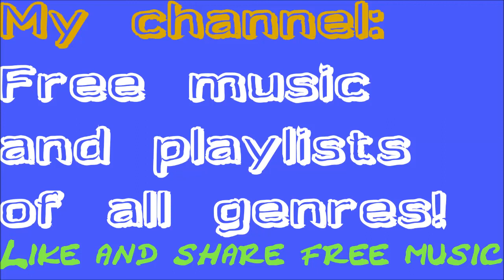Reggae Feel Good Smoke Song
NO ROYALTY: Enjoy and chill! Awesome reggae sound, nice bass and beat. Bob Marley style to smoke and chill out.